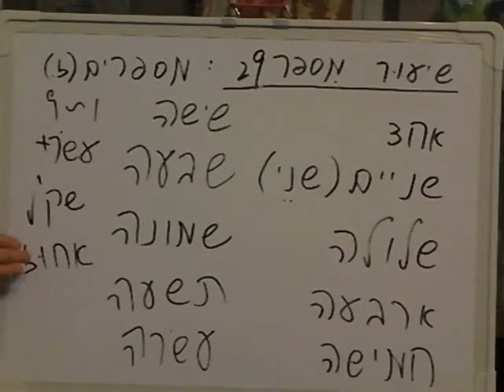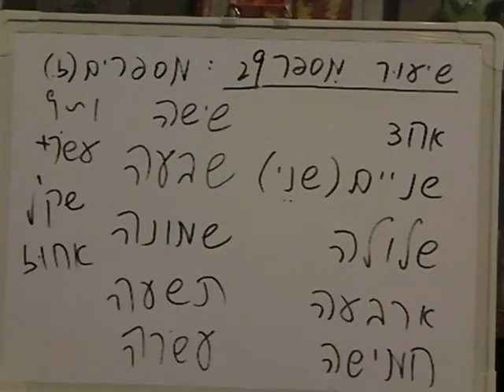现代希伯来语教学029-מספרים ז（阳性数字）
本课内容：
אחד ehad 阳数1
שניים shnaiim 阳数2
שלושה shlosha 阳数3
ארבעה arbaa 阳数4
חמישה hamisha 阳数5
שישה shisha 阳数6
שבעה shiv'a 阳数7
שמונה shmona 阳数8
תשעה tish'a 阳数9
עשרה esra 阳数10

איש אחד yish ehad 一个男人
אישה אחת yisha ahat 一个女人

שתי נשים shte nashim 两个女人
שני אנשים shne anashim 两个人（其中至少一个男的）

阳性数字+עשר(asar) 十几

שקל shekel 谢克尔（以色列货币名）／银子
שקלים shklim （复数）
אחוז ahuz 百分之
אחוזים  ahuzim （复数）

强调两件事：
1. 日常数数用阴性数字；
2. 诚然，本土人说数字有时都不注意，阴阳混用；但咱们作为本语言的学习者有必要学最规范的说法。